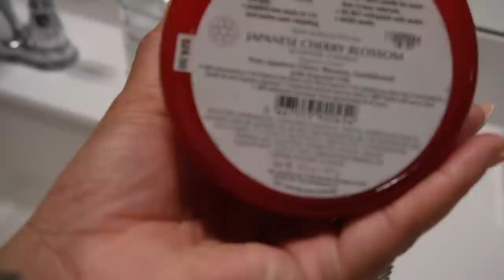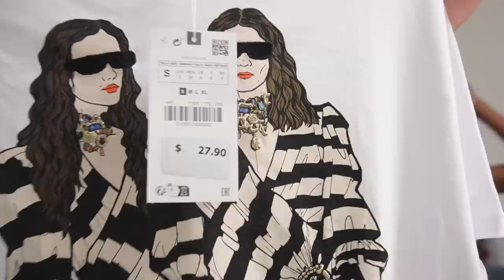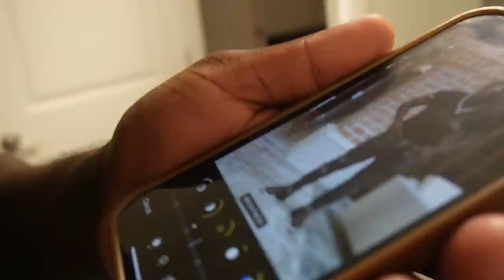WEEKLY VLOG! BACK IN THE GYM + NEW FURNITURE + SHOPPING + MORE